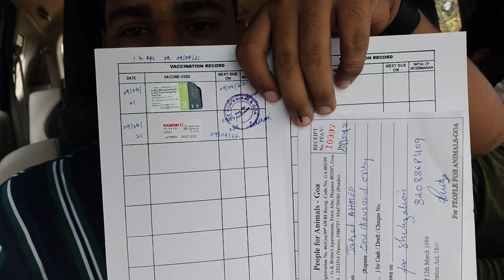Persian Cat Hair Fall Problem | & Our New Tarrace Garden | Ramdan Vlog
Gadgets i use:-
VIVO V20
BOYA BYMM1 Microphone
DIGITECK mini Tripod